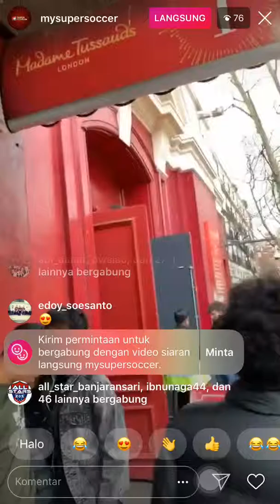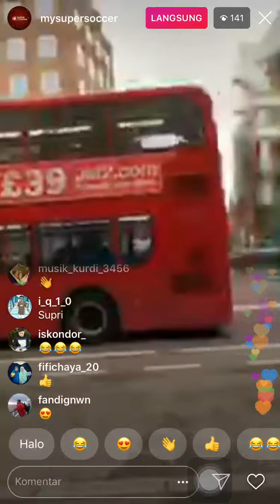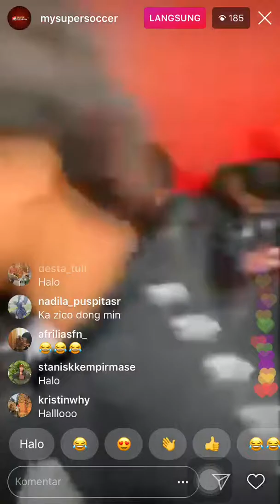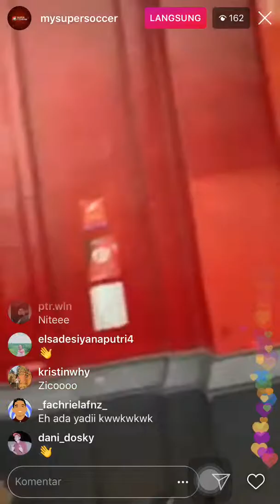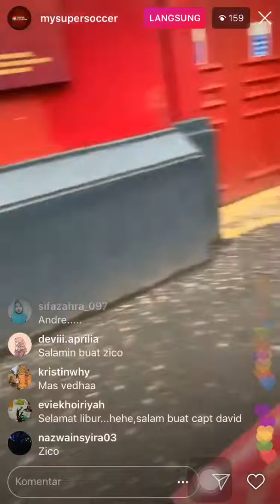Live IG mysupersoccer bersama U19